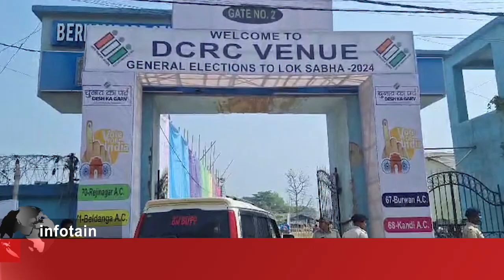Berhampore Lok Sabha: চতুর্থ দফা নির্বাচনের আগে প্রস্তুতি ভোট কর্মীদের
চতুর্থ দফা নির্বাচনের আগে প্রস্তুতি ভোট কর্মীদের